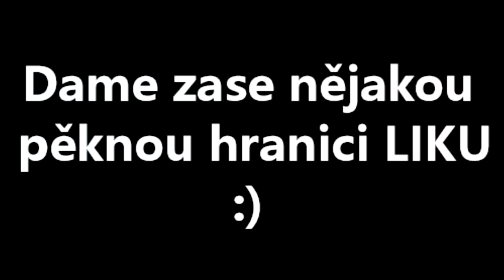Obrovské posily pro Real ! Nové útočné duo ?! 🔥🔥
Takže Čus lidi,
Vítám vás na mém kanále u mě můžete naleznout sportovní hry (FIFA,NHL).
Začal jsem aktivně natáčet 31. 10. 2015.
Natáčím a hraju na PS4, ale videjka stříhám v SonyVegas Pro 13